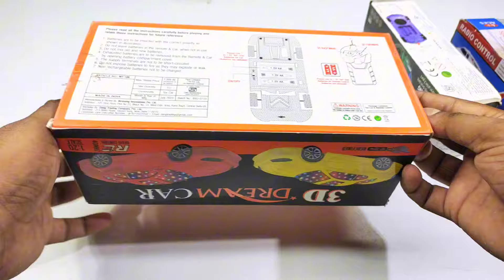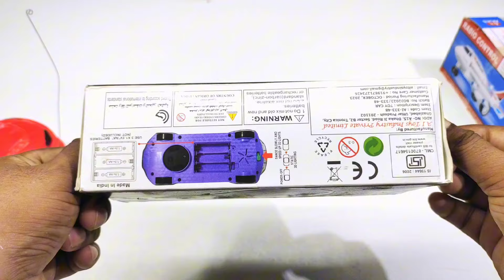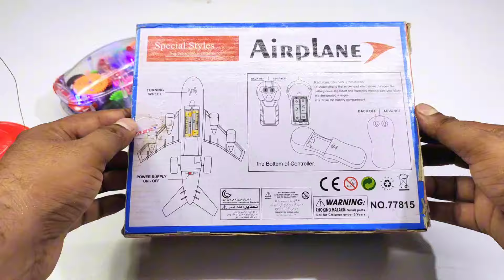remote control car unboxing and speed test || radio control airplane unboxing rc helicopter flying